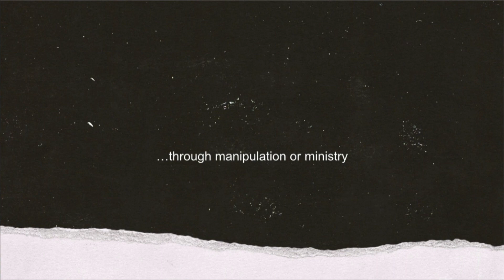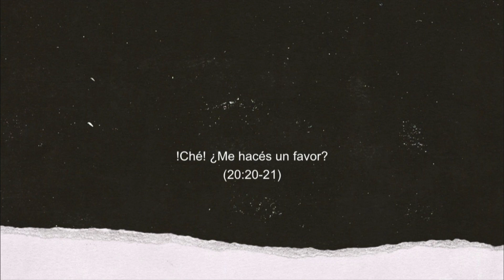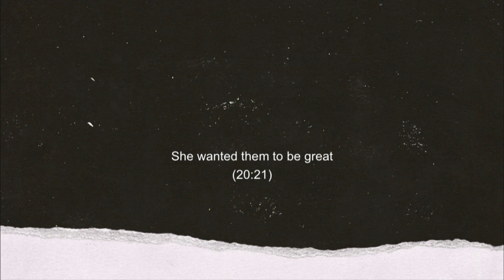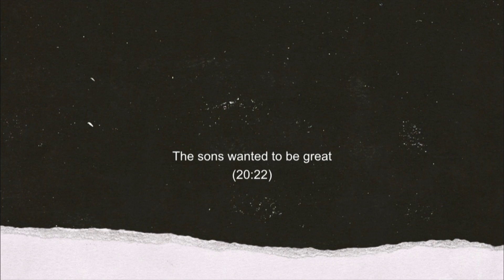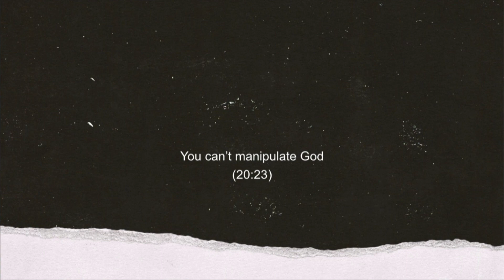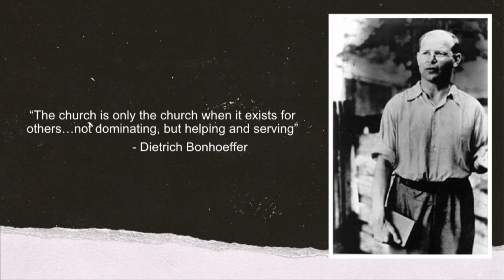Servant and Slave - Dr. Steve Johnson - Matthew 20:20-28